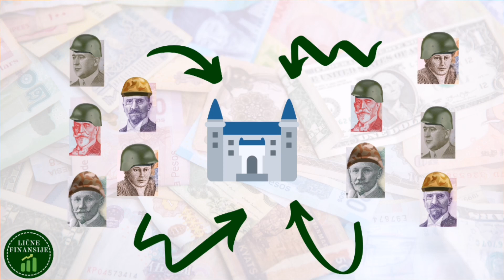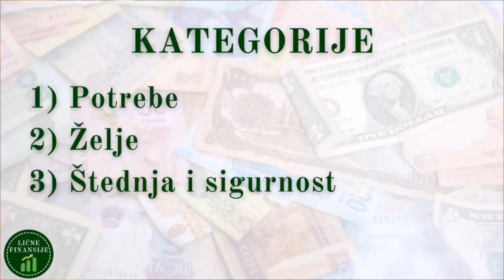Osnove Budžeta | Budžetiranje za početnike | Kako napraviti kućni budžet?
Frojd je jednom prilikom rekao: "Dajte mi nečiji budžet i ja ću vam reći kakva je to osoba" (šala 😀)

📖 Knjiga "10 koraka do finansijske nezavisnosti" uz koju dolazi pripremljen šablon za budžetiranje i praćenje troškova

Današnji video se bavi osnovom ličnih finansija, a to je budžet. Budžetiranje je proces tokom kojeg planiramo naše prihode i naše troškove, sa ciljem da strateški odredimo naše prioritete i tim prioritetima damo određenu svotu novca, kako bismo ih ispunili u posmatranom periodu

Budžet bi trebalo da imaju svi, kako početnici, tako i oni koji dobro upravljaju svojim finansijama. U ovom videu ćemo pričati o tome kako bi trebala da izgleda tvoja struktura potrošnje po kategorijama (po preporuci stručnjaka) i šta bi trebalo da radiš kako u cilju povećanja svoje štednje.